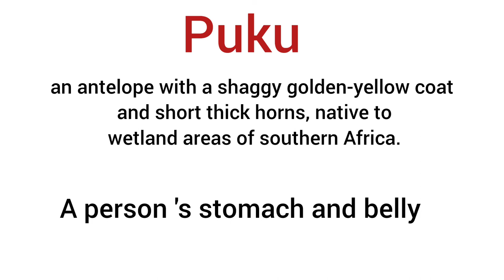Puku meaning in hindi/ Puku ka matlab kya hota hai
explanation of puku
description of puku
daily word meaning
vocabulary